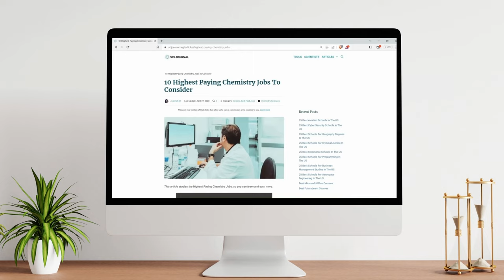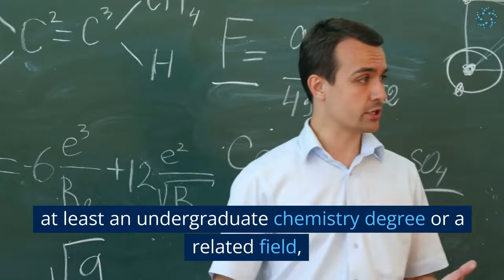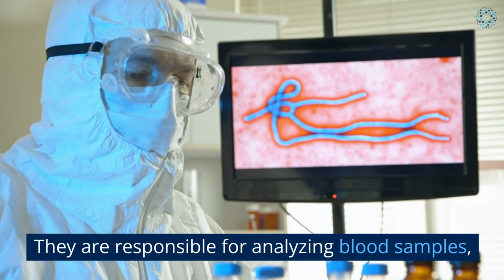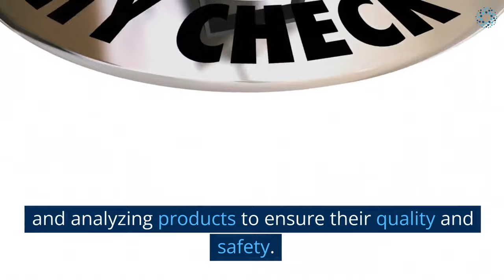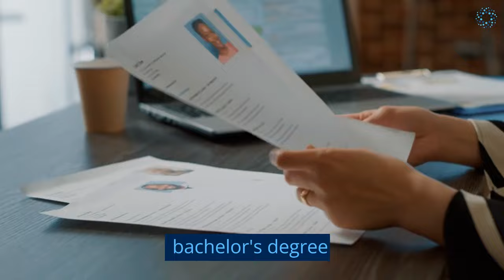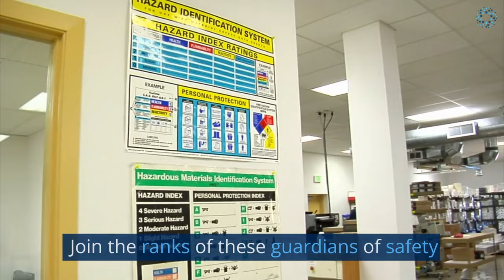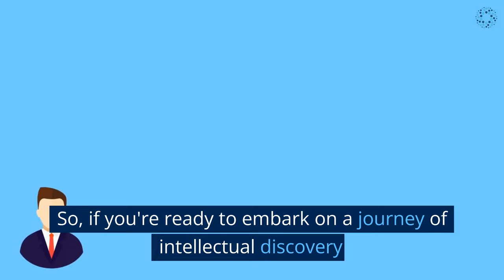Top 10 Highest Paying Chemistry Jobs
Are you a chemistry enthusiast looking for a high-paying career? Look no further! In this video, we'll be counting down the top 10 highest-paying chemistry jobs.

From chemical engineering to forensic science, we'll explore the various fields within chemistry that offer lucrative salaries. You'll learn about the education and experience required for each job, as well as the job responsibilities and potential for growth.

Whether you're just starting out or looking to switch careers, this video will provide you with valuable insights into the highest-paying chemistry jobs to help you make informed decisions about your future.

So, if you're ready to discover some exciting and rewarding career paths in chemistry, grab a pen and paper and join us as we count down the top 10 highest-paying chemistry jobs!